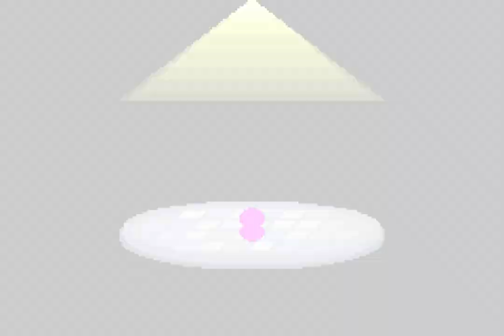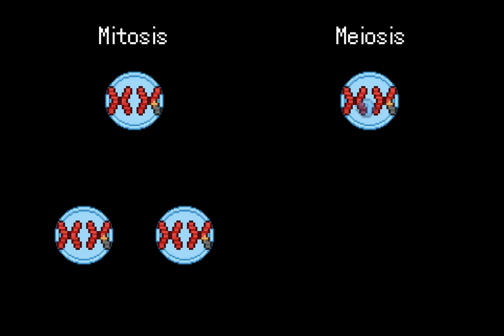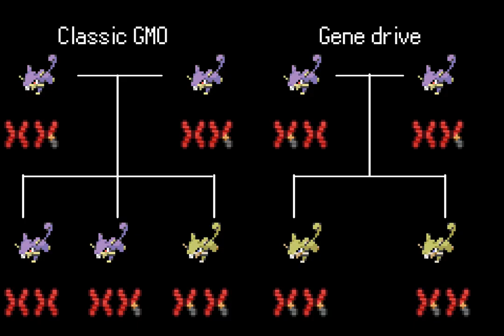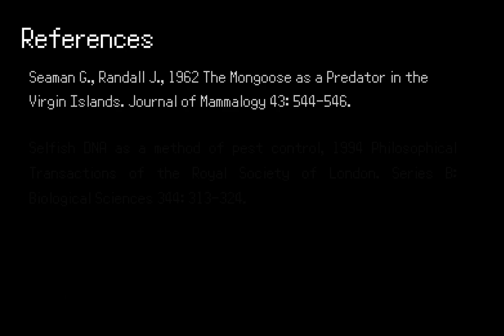Reshaping populations: How gene drives alter entire species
What is a gene drive? How do gene drives work? Are gene drives safe? Find the answers in this review of: Site-specific selfish genes as tools for the control and genetic engineering of natural populations. Burt A. Proc Biol Sci. 2003 May 7;270(1518):921-8. doi: 10.1098/rspb.2002.2319.

Gene drives have been in the news for several years now, with debates raging over their safety and whether or not they should be used. In particular, you may have heard of the CRISPR-Cas9 guided-endonuclease genome-editing system. But what are gene drives? And how can a gene drive spread a gene – even a harmful gene – throughout an entire population?

Here, we discuss the selfish DNA which forms the basis of gene drive technology, in particular the homing endonuclease gene (HEG). Austin Burt’s 2003 paper provided three conditions for the construction of a HEG-based gene drive – a homing endonuclease which recognises and cuts a sequence in the middle of an important gene, selecting a target gene whose knockout is only harmful when both copies are knocked out, and locating the HEG under the control of a promoter which is only activated during reproduction. Using these three conditions, Burt uses modelling to demonstrate that once introduced, a gene drive would rapidly invade a population, with nearly all individuals carrying the new gene within 12 generations. Finally, Burt demonstrates that a homing-endonuclease-based gene drive can be reversed through the introduction of a resistant gene which performs the same function as the original, but which the endonuclease is unable to recognise.

This theory laid the foundations for the later work on gene drives, which are empowered by editing tools like CRISPR-Cas9, which uses guide RNAs to target the Cas9 endonuclease to specific recognition sites instead of using a homing endonuclease. CRISPR-Cas9 gene drives have been the basis of several experiments in manipulating population genetics, such as creating mosquitoes unable to carry the malaria parasite or rendering invasive rodent species unable to reproduce. With the technology now available, a fierce ethical debate around gene drives has ensued. Proponents point out the potential for gene drives to solve several pressing problems like deaths from malaria or invasive species-driven extinctions. On the other hand, sceptics note that gene drives can rapidly spread throughout a population with wanton disregard for human boundaries or consent, and severe harm might be done before the gene drive is fully reversed.

Creator: Ethan K

References:
Game footage derived from Pokémon Emerald
Burt A., 2003 Site-specific selfish genes as tools for the control and genetic engineering of natural populations. Proceedings of the Royal Society of London. Series B: Biological Sciences 270: 921-928.
Jacquier A., Dujon B., 1985 An intron-encoded protein is active in a gene conversion process that spreads an intron into a mitochondrial gene. Cell 41: 383-394.
Seaman G., Randall J., 1962 The mongoose as a predator in the Virgin Islands. Journal of Mammalogy 43: 544-546.
Goddard M., Burt A., 1999 Recurrent invasion and extinction of a selfish gene. Proceedings of the National Academy of Sciences 96: 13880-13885.
Bellard, C., Cassey, P. and Blackburn, T., 2016. Alien species as a driver of recent extinctions. Biology Letters, 12(2), p.20150623.
Fuchs S., Garrood W., Beber A., Hammond A., Galizi R., Gribble M., Morselli G., Hui T., Willis K., Kranjc N., Burt A., Crisanti A., Nolan T., 2021 Resistance to a CRISPR-based gene drive at an evolutionarily conserved site is revealed by mimicking genotype fixation. PLOS Genetics 17: e1009740.
Windbichler N., Menichelli M., Papathanos P., Thyme S., Li H., Ulge U., Hovde B., Baker D., Monnat R., Burt A., Crisanti A., 2011 A synthetic homing endonuclease-based gene drive system in the human malaria mosquito. Nature 473: 212-215.
Gantz V., Jasinskiene N., Tatarenkova O., Fazekas A., Macias V., Bier E., James A., 2015 Highly efficient Cas9-mediated gene drive for population modification of the malaria vector mosquito Anopheles stephensi. Proceedings of the National Academy of Sciences 112: E6736-E6743.
Oh K., Shiels A., Shiels L., Blondel D., Campbell K., Saah J., Lloyd A., Thomas P., Gould F., Abdo Z., Godwin J., Piaggio A., 2021 Population genomics of invasive rodents on islands: Genetic consequences of colonization and prospects for localized synthetic gene drive. Evolutionary Applications 14: 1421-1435.
Vella M., Gunning C., Lloyd A., Gould F., 2017 Evaluating strategies for reversing CRISPR-Cas9 gene drives. Scientific Reports 7.